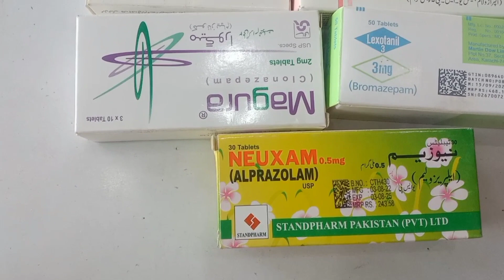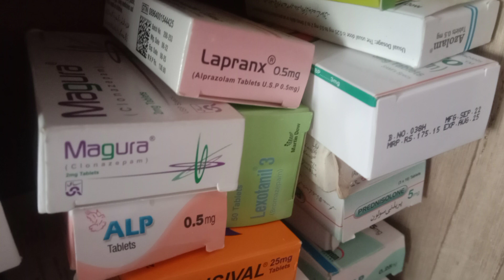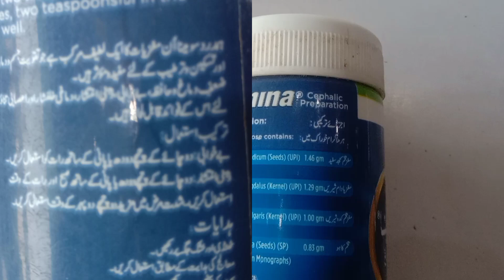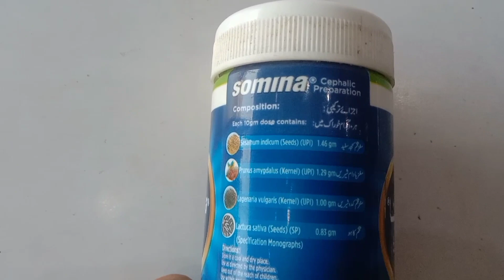Tension ! Depression ! phobia ! Best treatment ! best herbal medicine ! Somena ! سومینا ! How to use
@medicineinfopk4906 this is best treatment for depresion, depression,what is depression,depression symptoms,signs of depression,clinical depression,symptoms of depression,depression and anxiety,major depression,how to overcome depression,overcome depression,depression motivation,severe depression,psych2go depression,depression treatment,dealing with depression,how to deal with depression,fight depression,major depressive disorder,depression test,depression (symptom),high functioning depression.Sesamum indicum (Sesame seeds): It is nourishing, aphrodisiac & resolvent of inflammation. Sesamum is among the seeds rich in quality vitamins, and minerals. It is very good source of B-complex vitamins such as niacin (B3), folic acid, thiamin (B1), pyridoxine (B6) and riboflavin (B2). The seeds are incredibly rich sources of many essential minerals. Calcium, iron, manganese, zinc, magnesium, selenium and copper are especially concentrated in sesamum seeds. Many of these minerals have a vital role in bone mineralization, red blood cell production, enzyme synthesis, hormones production as well as regulation of cardiac and skeletal muscles activities.

Prunus amygdalus (Almond): It is nutritive for brain and nervine tonic. Almonds are a source of vitamin E, calcium, iron, phosphorus, zinc, magnesium, and high quality protein. Almonds also contain high levels of healthy unsaturated fatty acids in addition to a lot of bioactive molecules (such as fiber, phytosterols, vitamins, minerals, and antioxidants) which may help to prevent cardiovascular (heart) diseases.

Lagenaria vulgaris (Kadu): It is a good source of thiamine (B1), niacin (B-3), pantothenic acid (B-5), pyridoxine (B-6) and minerals such as calcium, iron, zinc, potassium, manganese and magnesium.

Lactuca sativa (Lettuce seeds): It helps to reduce bilious heat, quench thirst and induce sleep. Seeds extract is useful against nervousness, palpitation, insanity and melancholy. It is also effective in insomnia.Sesamum indicum (Sesame seeds): It is nourishing, aphrodisiac & resolvent of inflammation. Sesamum is among the seeds rich in quality vitamins, and minerals. It is very good source of B-complex vitamins such as niacin (B3), folic acid, thiamin (B1), pyridoxine (B6) and riboflavin (B2). The seeds are incredibly rich sources of many essential minerals. Calcium, iron, manganese, zinc, magnesium, selenium and copper are especially concentrated in sesamum seeds. Many of these minerals have a vital role in bone mineralization, red blood cell production, enzyme synthesis, hormones production as well as regulation of cardiac and skeletal muscles activities.

Lactuca sativa (Lettuce seeds): It helps to reduce bilious heat, quench thirst and induce sleep. Seeds extract is useful against nervousness, palpitation, insanity and melancholy. It is also effective in insomnia.